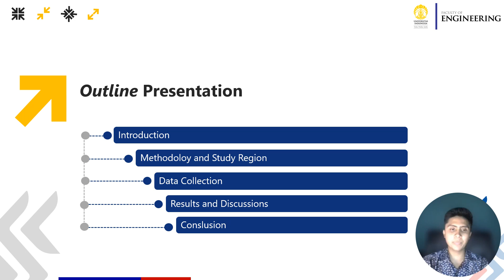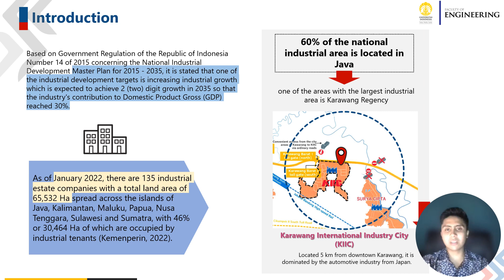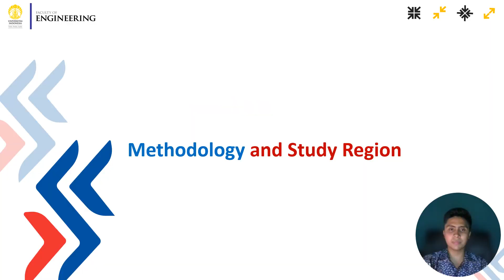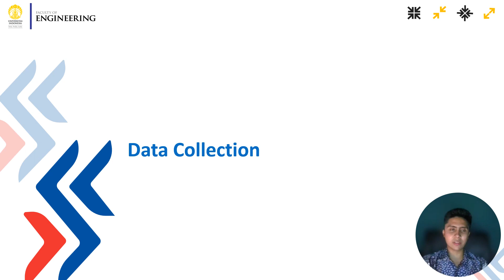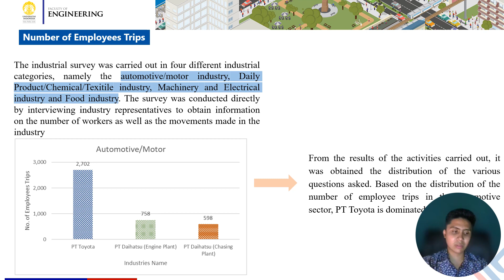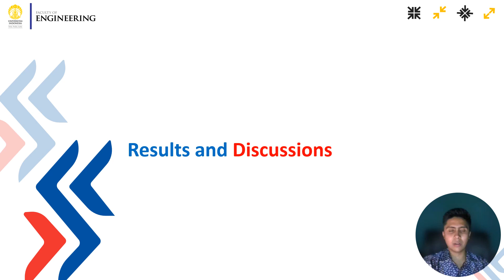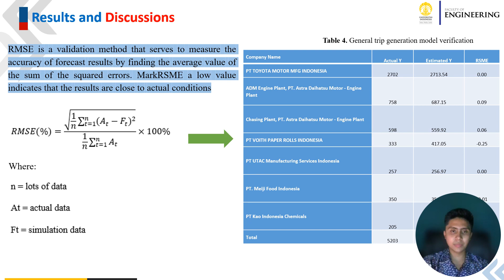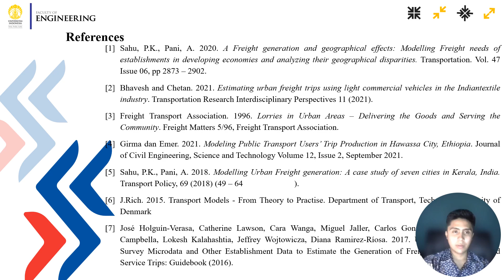4th IRCASET: Faizal Hendrawan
Conference Name: 4th International Research Conference on Applied Sciences and Engineering Technology 2023
Presenter: Faizal Hendrawan
Institution: University of Indonesia
Paper Title: Industrial Trip Generation Model in Karawang International Industry City (KIIC)